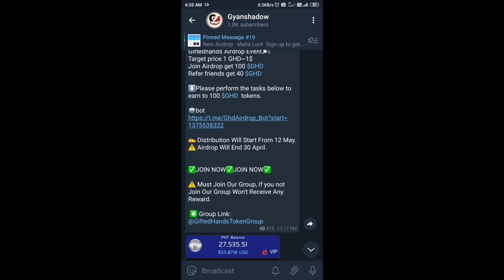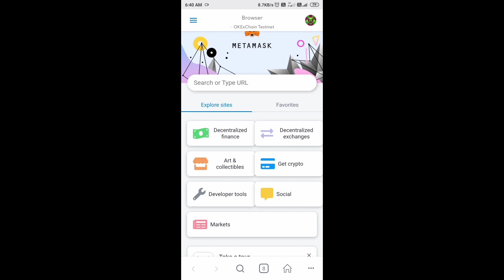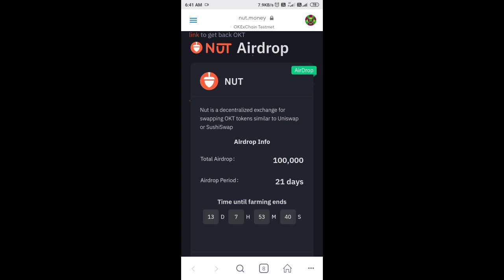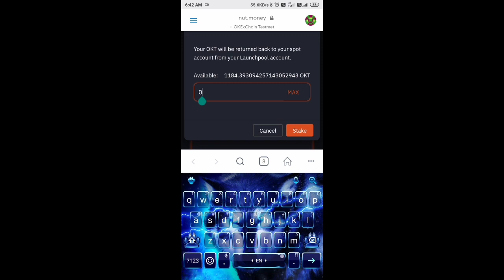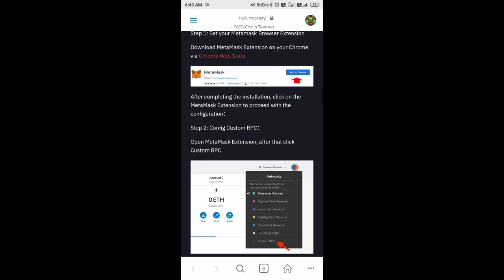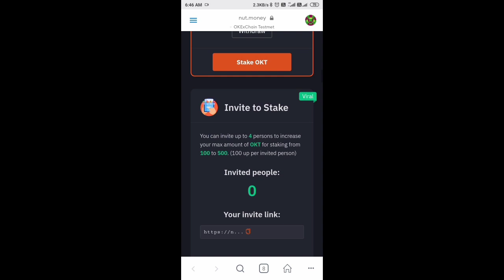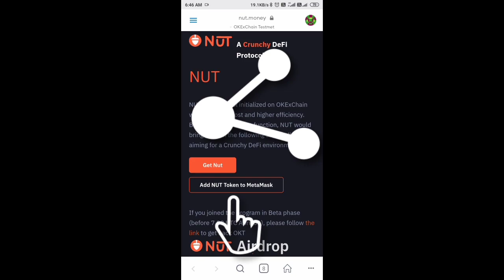New Metamask Official Airdrop oKex Chain OKT Airdrop Mine NUT Token NUT Money Airdrop~|~Gyanshadow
Other Airdrop 👇👇👇👇
Wazirx

Handy Pick
code : PDRPUP